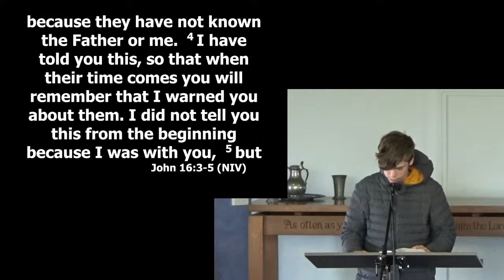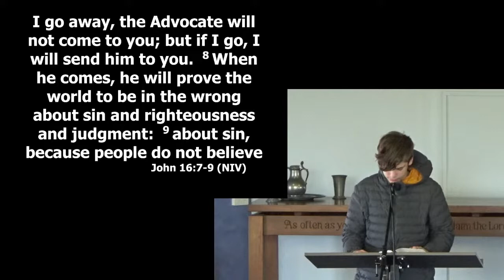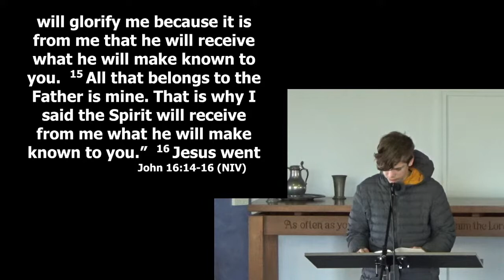Now that Jesus is in Heaven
Rev. Bert Kuipers
John 16:1-16